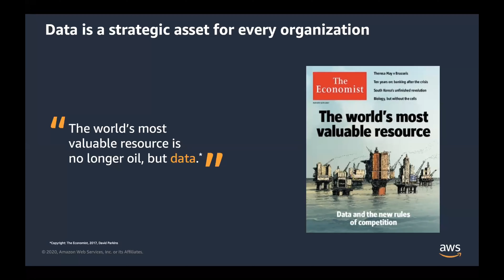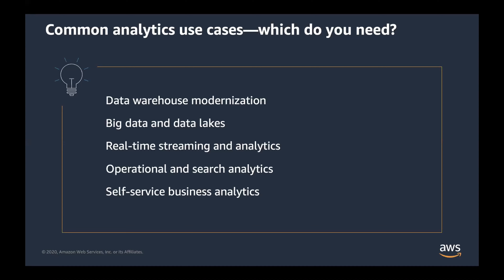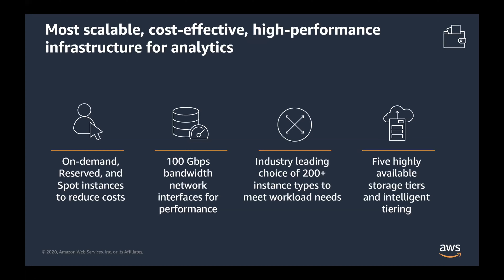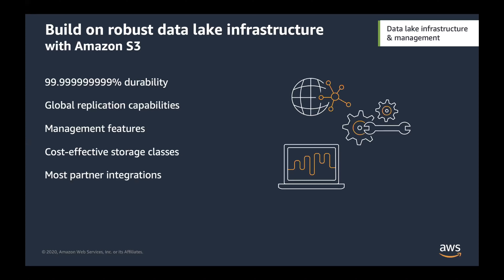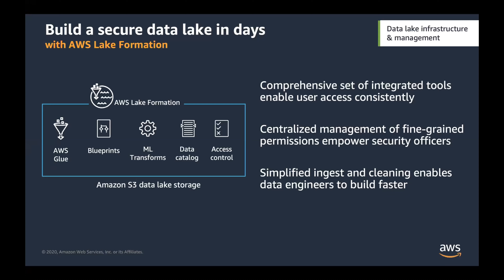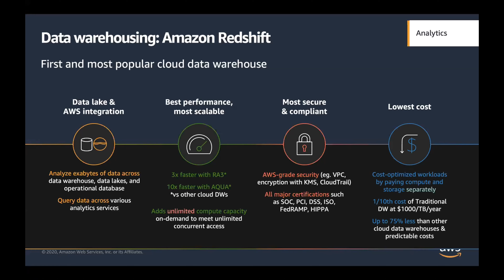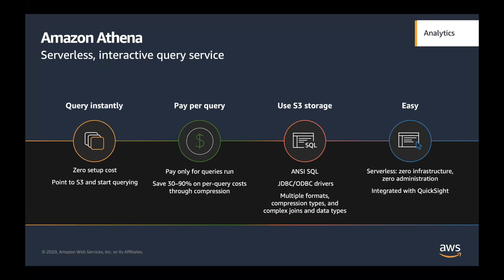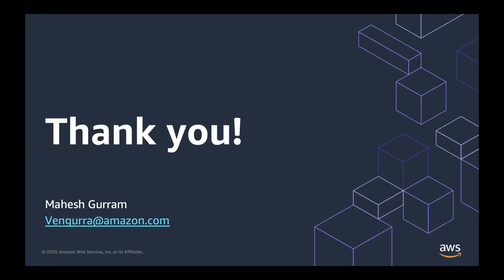Data Analytics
Learn how AWS enables you to store and analyze data